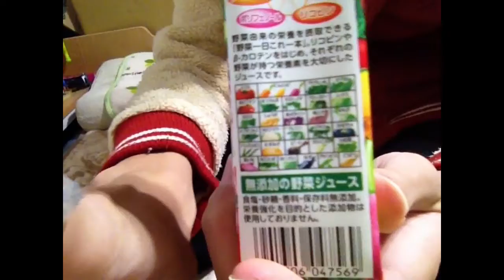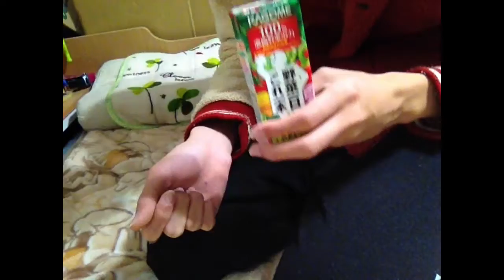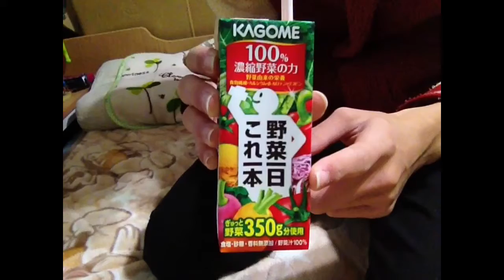【飲料レビュー】 カゴメ 野菜一日これ一本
カゴメ　野菜一日これ一本をレビューします。